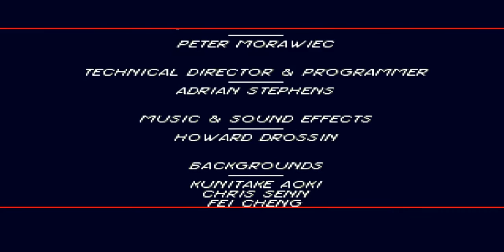Прохождение Comix_Zone Игра на (SEGA Genesis, Mega Drive, SMD) 1995 год eng)